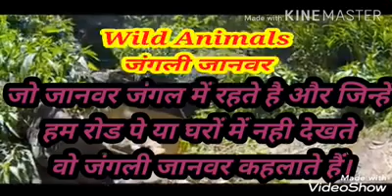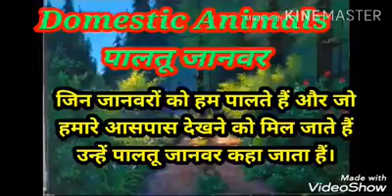Wild and domestic animals - Chanakya Global Academy (CGA)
Chanakya Global Academy (CGA), Mirzaganj represents a holistic and constructivist approach to education, one that seeks to provide equal educational and developmental opportunities to all.

We at CGA believe in “Shaping minds, Touching lives and Building second homes"